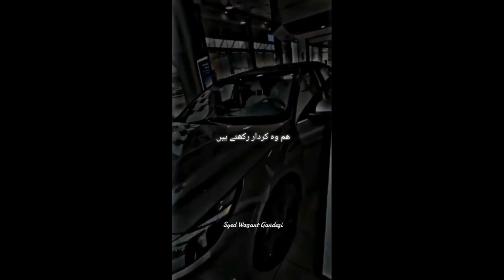Boys Attitude😎🔥 Poetry - Status Video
5:04
Content suggesti..
Top 15 best poetry Urdu Wha.. 27 (13.8%)
sad 6 and emotional poetry..
The beautiful song and beaut...
boys attitude poetry status li.
sad poetry shayari pa..
Boys attitude poetry &be...
Boys attitude shayari S...
sad and emotional
Today new Latest Heart Brok..
Attitude poetry status #..
Kisi Ne Ek Sawal Puchh Kar R...
Dashboard Content
Analytics
Views
19 (9.7%)
Comments
13 (6.6%)
10 (5.1%)
9 (4.6%)
9 (4.6%)
6 (3.1%)
6 (3.1%)
6 (3.1%)
6 (3.1%)
4 (2.0%)
Earn
islamic status
sarabhai vs sarabhai
bad boy status
islamic state status
john elia best poetry 2 lines
new islamic status
poetry music background
rajat sood comedy
saba video
sarabhai vs sarabhai poem
status islamic status
sumit sambhal lega episode 1#short
attitude song
attitude shayari
attitude ringtone
attitude music
attitude tik tok video
attitude boy
attitude boy status
attitude poetry
attitude videopoetry
poetry status
poetry urdu
poetry sad
poetry love
poetic devicesshayari status
shayari shayari
shayari video
shayari song
shayari background musicnew shero shayari
shero shayari tik tok
shero shayari love
shayari short
dukhi sher
shero shayari saraiki
shero shayari pic
shero shayari punjabi
dukhi shayari
shero shayari english mein
shero shayari song
shero shayari friend
shayari
shayari status
shayari shayari
shayari video
shayari song
shayari background musiclove poetry
love poetry status
love poetry in urduattitude poetry status black
background
attitude poetry background
music
girl attitude poetry black
screen
attitude urdu poetry black
screen status
attitude poetry lyrics
attitude poetry pics
poetry girlpoetry status
poetry urdu
poetry sad
poetry background music
poetry love
poetry of allama iqbal in
urdu
poetry whatsapp statusislamic status
sarabhai vs sarabhai
bad boy status
islamic state status
new islamic status
poetic devices
poetry music background
rajat sood comedy
saba video